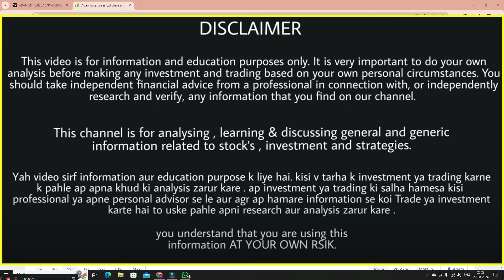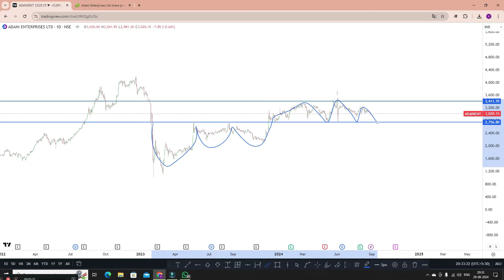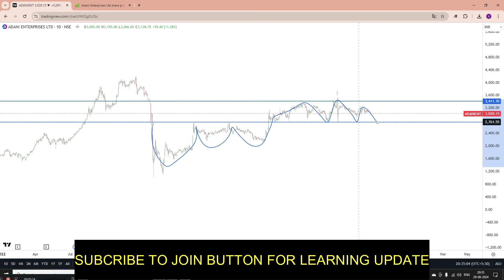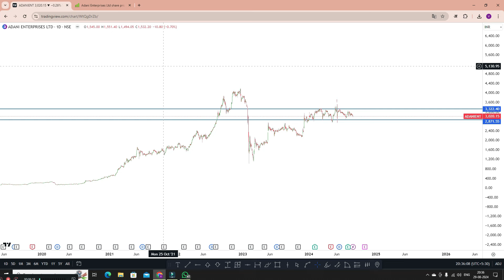why adani enterprises is falling ! best stock to buy now !!